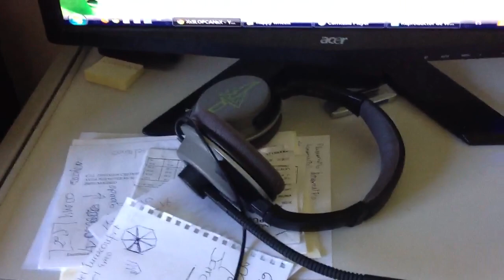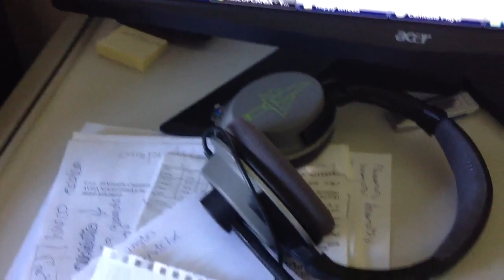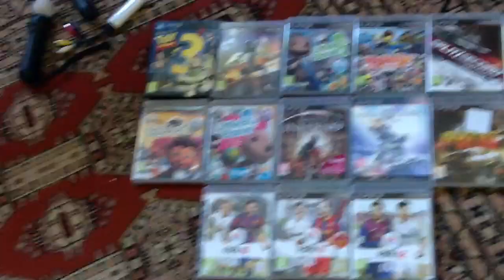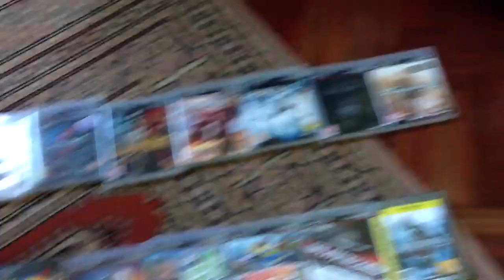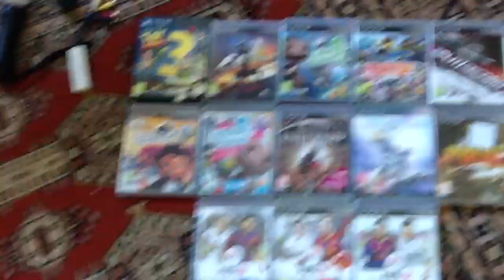Videoblog 001 Quieres ver donde me vicio | Mi set up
Aqui os dejo mi set up grabado desde mi ipad recordad like fav y comentar